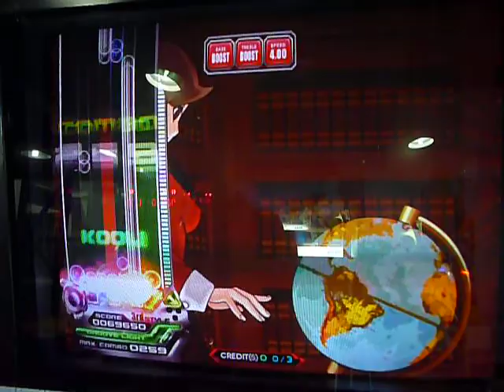[EZ2AC : EC] 5 Street - (8) Actias Artemis [NM]